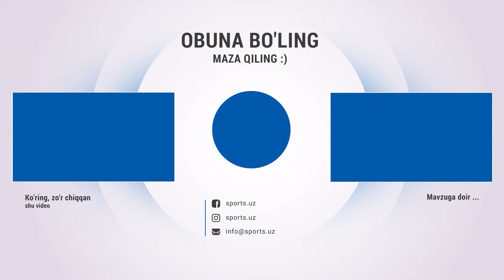Buxoro - Olimpik 0:1. Uchrashuvdagi gol va xavfli vaziyatlar Highlights